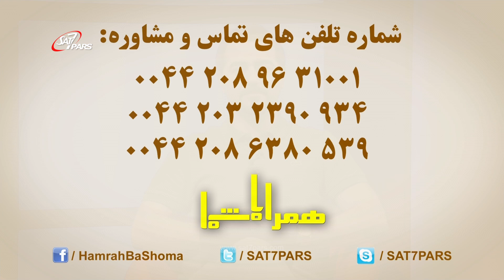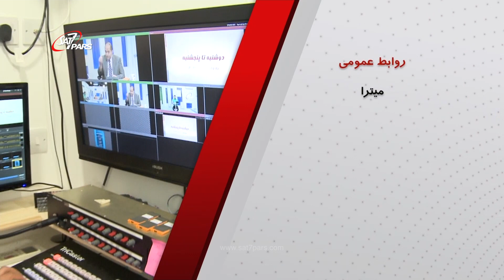همراه با شما (فصل دوم)؛ پایه های ایمان؛ کشیش ادوارد هوسپیان؛ بیماری و شفا ۲